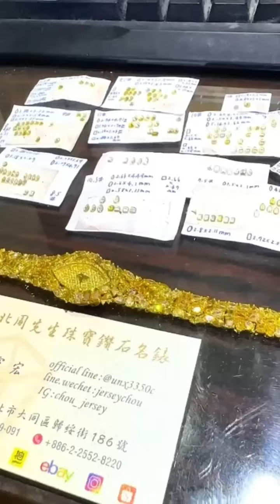【台北周先生】全世界沒第二條！天然彩色鑽石 VVS 手錶 鑽錶 總鑽359顆共20.88克拉18K黃金 女錶男錶 勞力士機芯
周靄宏
我的LINE jerseychou
我的微信 jerseychou